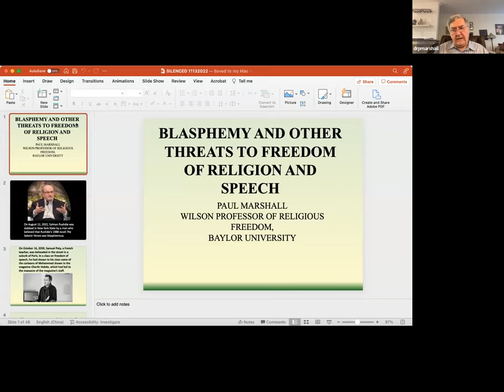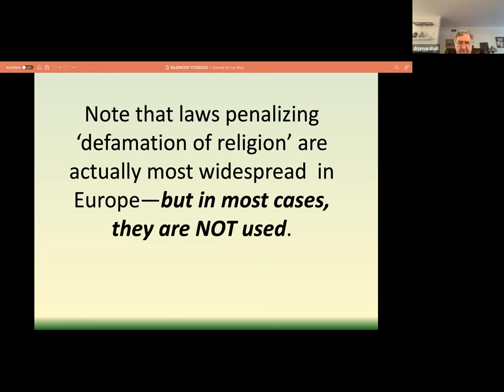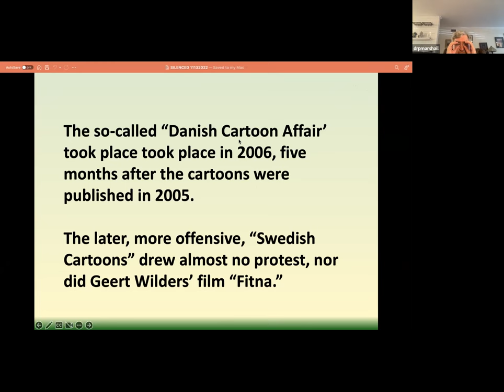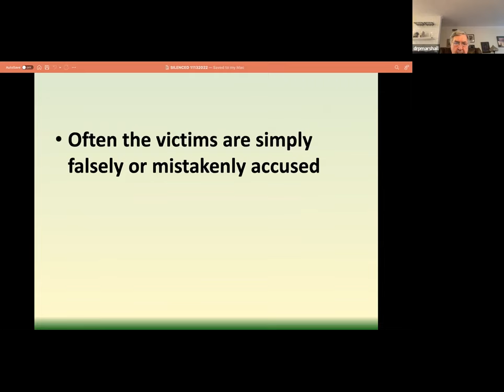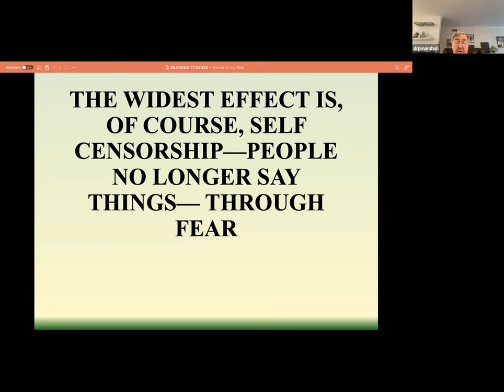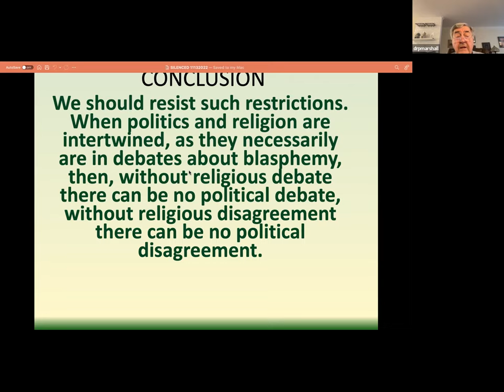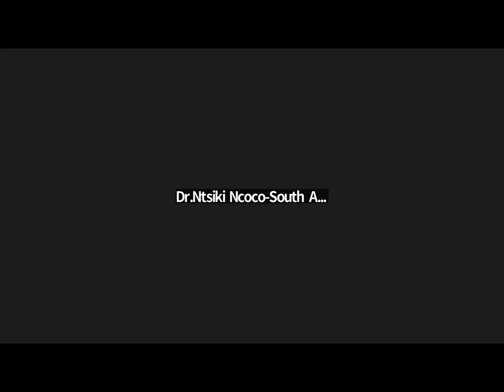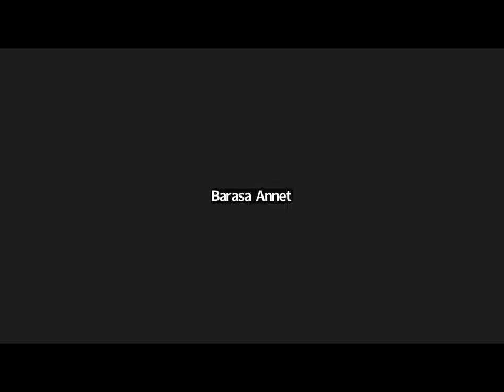Blasphemy and Free Speech with Dr. Paul Marshall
In this session, TMP Board Member Dr. Paul Marshall discusses "Blasphemy and Free Speech." Dr. Marshall focuses on the complex nature of blasphemy cases, the dangers they represent, and the people whom they endanger. He also explains the different types of anti-blasphemy cases, the four groups of victims, and the challenges with navigating cases. Most importantly, he helps TMP members to understand the connection between religious and political freedom.